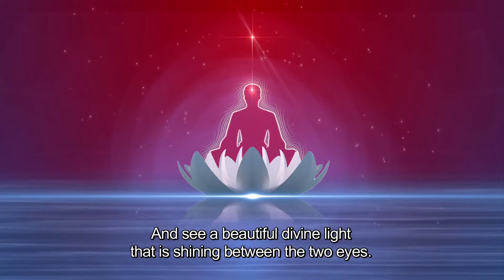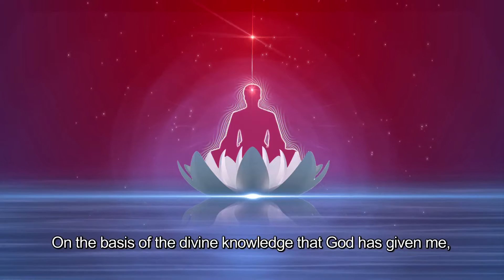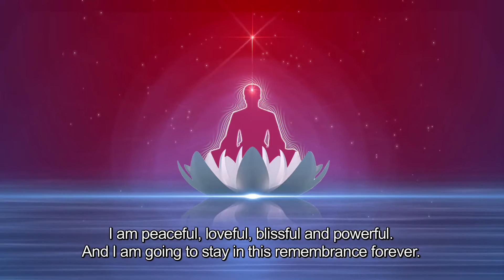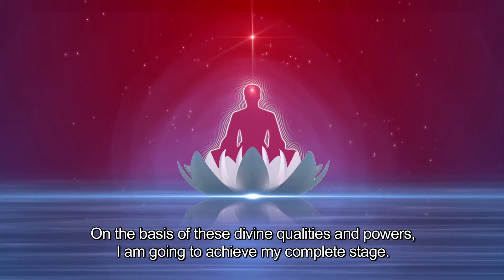Rajyoga Ek Sanjeevani - EP 18 - Marathi - Brahama Kumaris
Language: Marathi

Synopsis:Every one Wishes to get powers from God but does not know how. This talk show explains how we can experience different relations like Friend,Mother,Father etc with God.Once we create and experience these relations then connection with God is very  quick and easy.

Anchor: Mitali Lathi,Shilpa Behn
Speakers: BK Sheela Behn, Anurup,Marathe,Dr. Sachin Parab
Telecast on: PMTV & Other Cable Network

Production House: Godlywood Studio
Organizer: Brahmakumaris